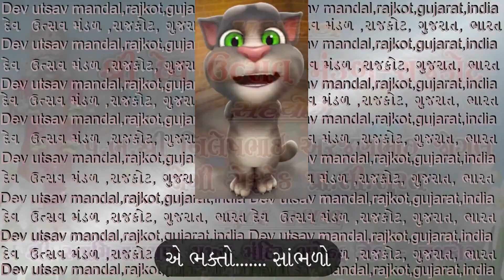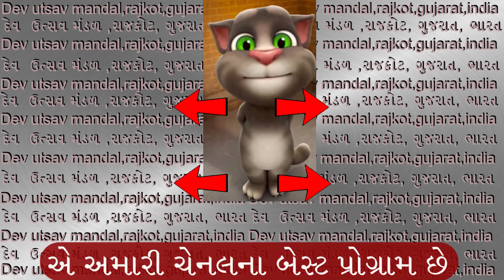મોટો મહિમા જગતમાં હરિજનનો || MOTO MAHIMA JAGATMA HARIJANNO